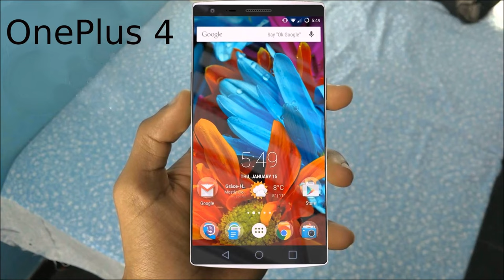OnePlus 3T unboxing | Special unit | Mabud Sarkar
OnePlus 4 unboxing | Special unit | Mabud Sarkar